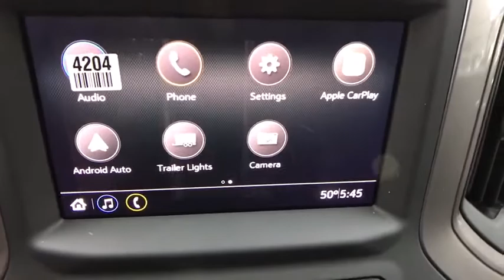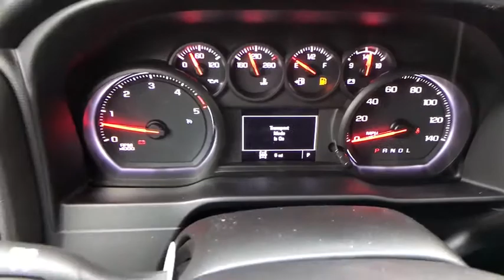2020 GMC Sierra 3500HD Allentown, Reading, Bethlehem, Philadelphia, Quakertown, PA Q20038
Summit White New 2020 GMC Sierra 3500HD available in Quakertown, Pennsylvania at Star Buick GMC Cadillac of Quakertown. Servicing the Allentown, Reading, Bethlehem, Philadelphia, PA area.
2020 GMC Sierra 3500HD Base - Stock#: Q20038 - VIN#: 1GT39SEY0LF230040

480 N West End Blvd Route 309

10-Speed Automatic, 4WD, Jet Black Vinyl. 2020 GMC Sierra 3500HD Duramax 6.6L V8 Turbodiesel 2D Standard Cab 10-Speed Automatic Summit White